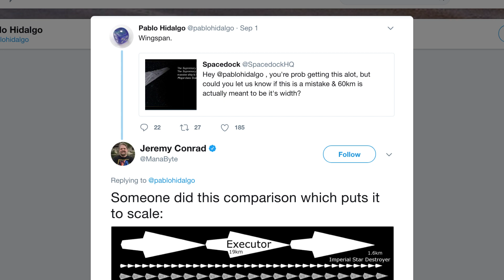Real Size of STAR WARS Ships: Snoke's Mega Star Destroyer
Check out the recently released image of Snoke's Mega-class star destroyer. We will tell you how big it really is.